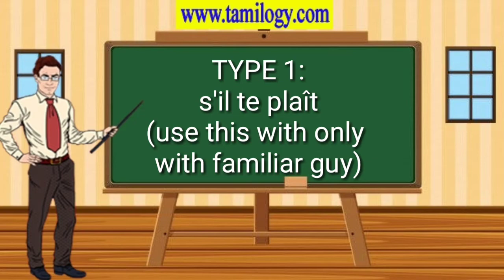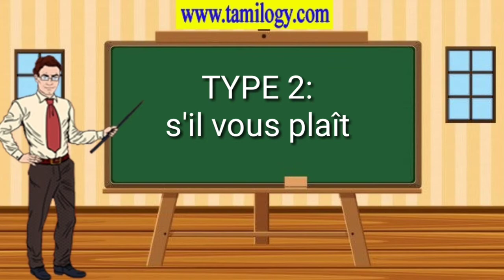Spoken French | French guru- Spoken French in Tamil part 3| 3 Types of Please in Spoken French Tamil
FRENCH IN TAMIL WITH FRENCH GURU:-
FRENCH IN TAMIL | In this video you are going to learn the most important Spoken French Please in Tamil Part 3 with FRENCH GURU. It will be used for your spoken french in your day-to-day life. This is a new series of videos where you can learn FRENCH IN TAMIL Medium. Please check our channel FRENCH GURU for regular updates.

MORE ABOUT LEARN FRENCH IN TAMIL WITH FRENCH GURU.
A real French teacher with many years of experience of teaching French to adults and children at all levels. People from all over the world enjoy learning how to speak French with FRENCH GURU IN TAMIL popular online video and audio French lessons for Tamil people. They're fun, friendly, and stress-free! It's like he's actual presence with you, helping you along... Your very own personal French tutor.